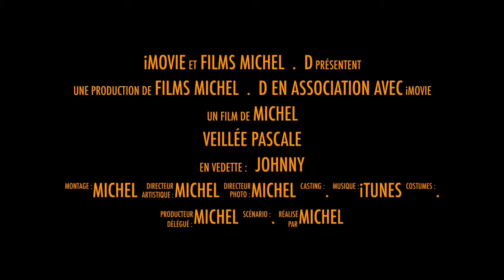Veillée pascale 15 avril 2017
veillée pascale talange le 15 avril 2017